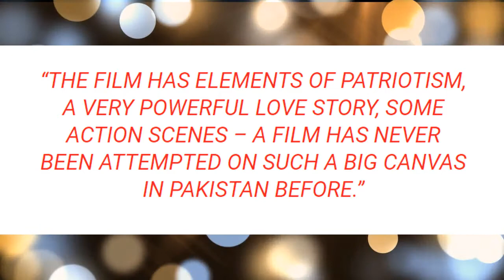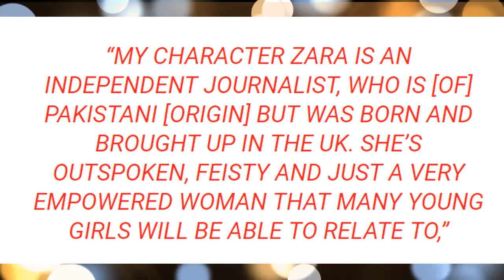Pakistani Movie Azaadi | Trailer | Release Date | Cast | Poster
Today i am uploading Pakistani Movie Azaadi | Trailer | Release Date | Cast | Poster